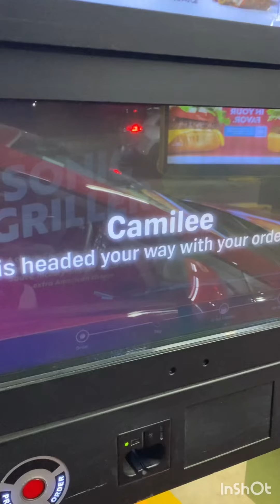💥கொரோனா😷காலத்தில் பிரபலமாகிய அமெரிக்காவின் SONIC drive-in restaurant💢ustamilvlogs